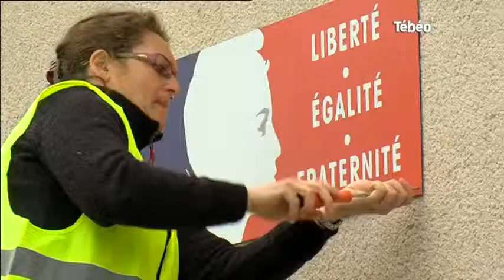Finistère : Une journée citoyenne à la commune de Faou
Sites webs/blogs, copiez cette vidéo avec le bouton "Intégrer" !
Rencontre avec quelques habitants de Faou en Finistère qui se sont adonnés à l’embellissement de la commune dans le cadre d’une journée citoyenne. Pour exploitation TV, droits réservés, nous contacter